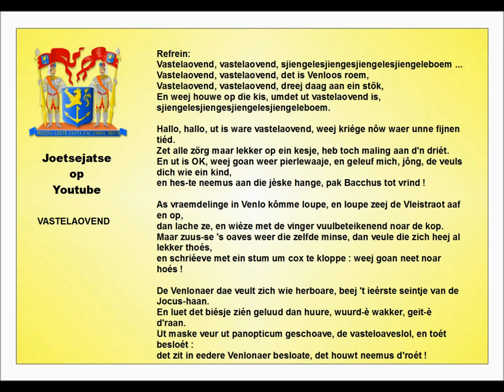Vastelaovend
1951: Tekst & muziek: Lei & Sef Hendrickx
Zang 1 : Wiel Vestjens & Hay Crompvoets
Zang 2 : Sef en Lei Hendrickx